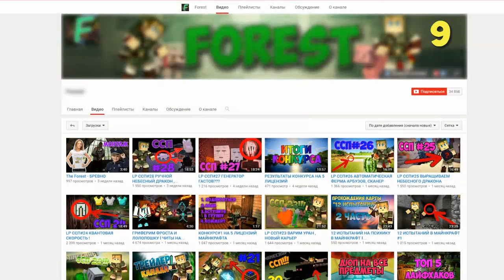РЕБЕНОК УБИЛ ЖЕЛЕЗНОГО ЧЕЛОВЕКА И УКРАЛ ЕГО КОСТЮМ | КТО ТВОЙ ПАПОЧКА В МАЙНКРАФТ? WHO'S YOUR DADDY?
Женя:
Игорь: